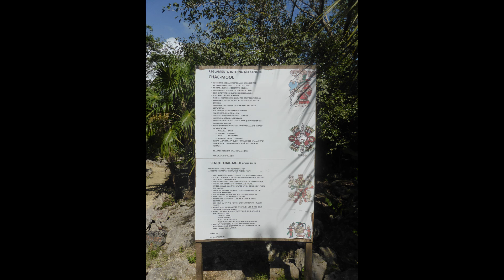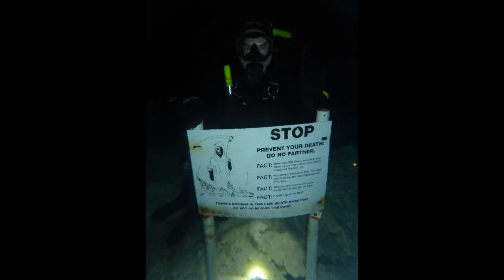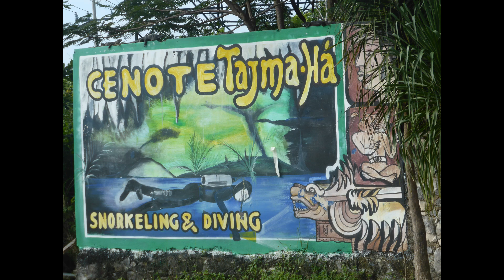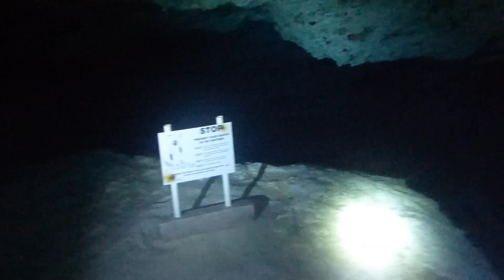Mexico - Yucatan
Cenotes Diving with Dive Aventuras